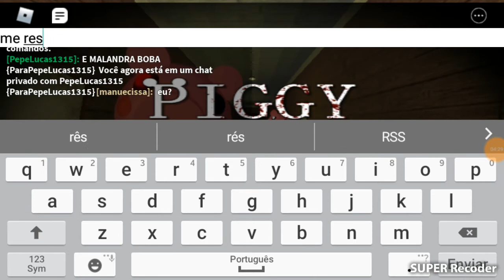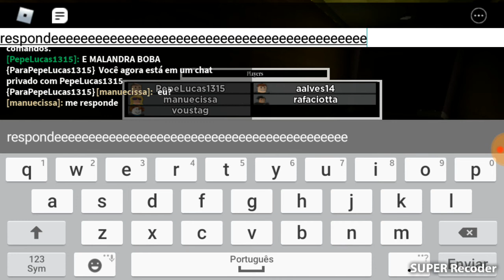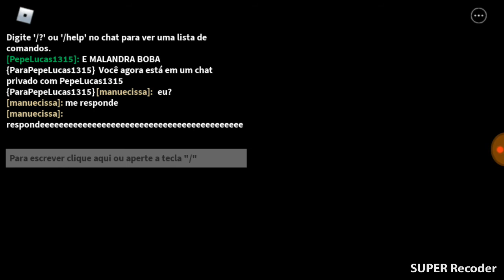vamos jogar piggy (roblox) part 2 🐽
quem quer mais ??